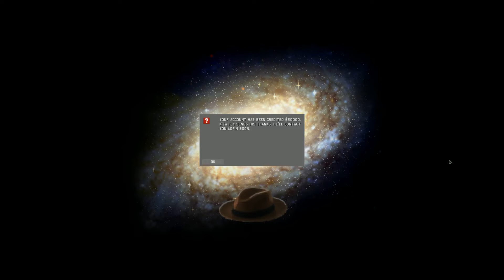3030 Deathwar Redux - You Only Die Twice! (Today) - Let's Play Gameplay Part 8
Welcome to my let's play series of 3030 Deathwar Redux, an open world 2D spaceship game with an underlying adventure story and a great sense of humour! In this you can trade cargo, mine ore from asteroids, taxi people to and from space stations and carry out courier services or if you're feeling a little devilish you can become a pirate and steal all your money instead! Or a bounty hunter if you want to be on the right side of the law... how boring though, right?

In this episode I die... once by (my) mistake and once to a very OP pirate, but thankfully not too far away from a save point! Whilst continuing our adventure with Mr Falcon we are asked to receive a package and drop it off at a certain station, much to the detriment of EVERYBODY IN THAT SYSTEM... ahem.

**PLEASE NOTE THIS GAME WAS GIFTED TO ME FROM THE DEVELOPERS**

--- 3030 Deathwar Redux Gameplay Overview ---

3030 Deathwar Redux is an Open World 2D Space Adventure with a twist!

A dead body is found by his crew, then his new ship gets impounded by the cops, something is going on... probably related to a missing freighter with a large cargo of gold bars. Now, John Falcon, a freewheeling space pilot, tries to get back on his feet. But where to start?

* Take on some local delivery jobs and get a better ship?

* Downsize to a Jetsuit and go shooting space-junk for quick money?

* Focus on finding the missing gold shipment before the local gangs and salvage teams?

* Go punch that damn mechanic who sold you a stolen ship?

...and what is this mysterious 'Taoist' group you keep hearing about?

Maybe just take a break and go travelling inter-stellar, in an Open World of more than 30 star systems.

3030 Deathwar Redux Features:

* Open world space exploration and frantic combat with afterburners blazing

* Board Stations, visit the bars and talk to an array of space scum

* Ghostly Derelict Ships to find on your Star-Map, spacewalk into, and salvage valuables

* Large variety of fun Jobs and Missions, with exciting Side Quests

* Diverse ships to buy and upgrade for Performance, Defence and Combat

* Get a fuel-scoop and refuel from the corona of a sun without frying yourself!

* Find Pirate Stations & begin a life of crime, attack innocent traders, steal cargo from traffic

* Get a large cargo ship and go Asteroid Mining for metals, or haul Goods between systems

* Hidden wormhole shortcuts, Comets, Unique Stations and other secrets to find

* An intriguing Main Plot Line... and much, much more!

The Redux version adds: an extended adventure, with extra characters and side quests, space races, lots of graphical enhancements, balancing and gameplay changes, a smoother tutorial and tons of other improvements!

Credits
Developed by Matt Griffiths & Mic Newsam
Additional Design by Max Dohme
Published by Crunchy Leaf Games